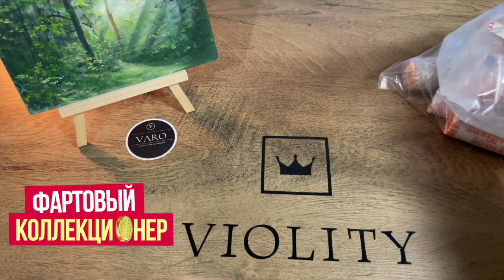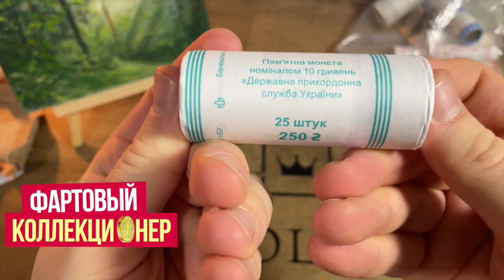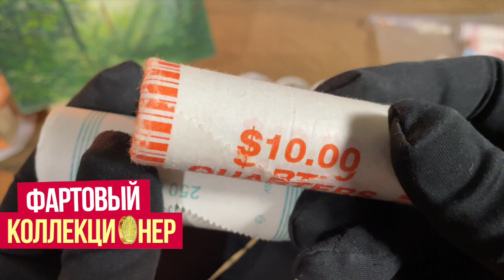Новинки 2020. Посылка с монетами. 10 гривен монетой. 5 гривен 2020 РОЛЛЫ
Покажу ролл монет Украины 10 гривен 2020 государственная пограничная служба и новые 5 гривен 2020 Передовая (ПЕРЕДОВА)
🔥А давайте я сниму для вас видео о ЗАРАБОТКЕ на монетах Украины🇺🇦. ✅Ответьте на эту анонимную анкету, пожалуйста, чтобы я смог сделать это
Меня часто спрашивают об этой теме и я устал отвечать всем лично :)
Но чтобы снять качественный ролик, надо задать вам несколько вопросов.
Дайте максимально искренние и развернутые ответы. Это поможет подготовить для вас крутой наполненный и длинный ролик!